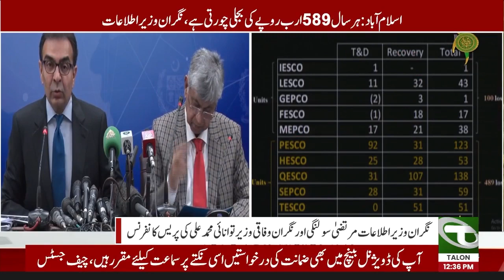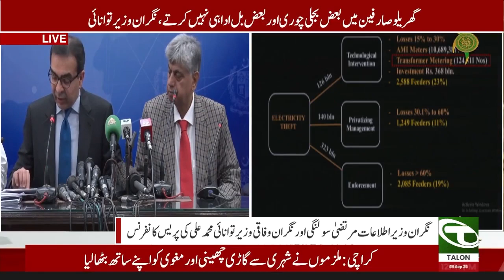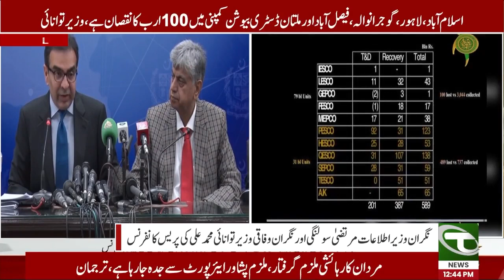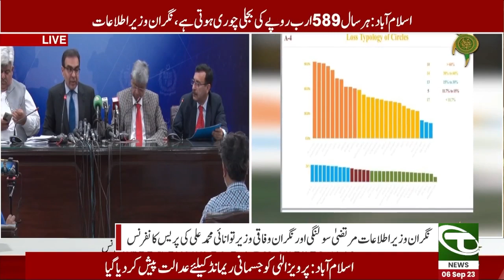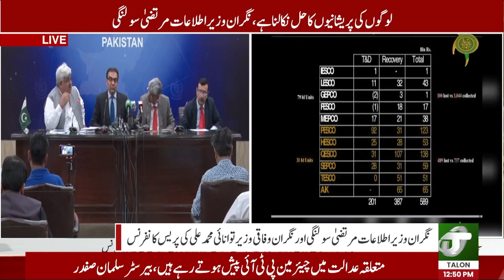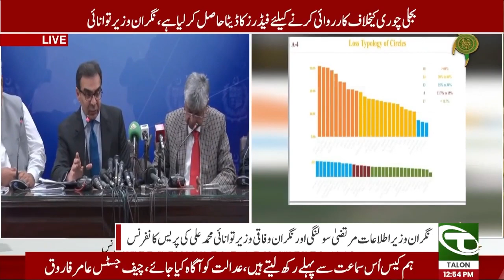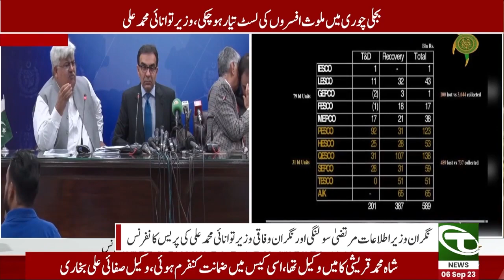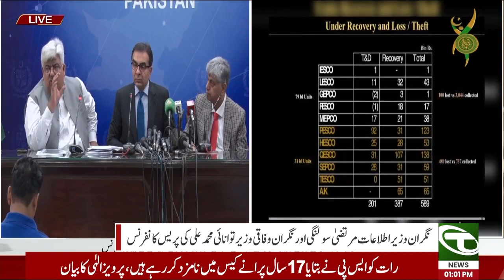Caretaker Ministers Important Press Conference on Electricity Bills | Talon News